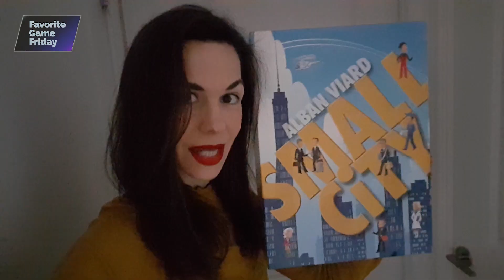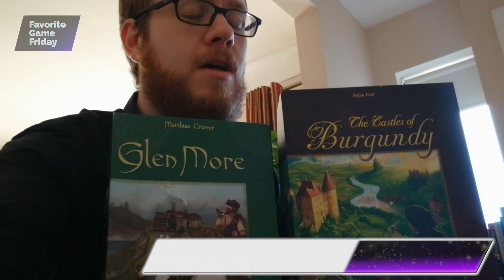Favorite Game Friday Theme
Roy Cannaday and his host of contributors take a look at their favorite board game themes!